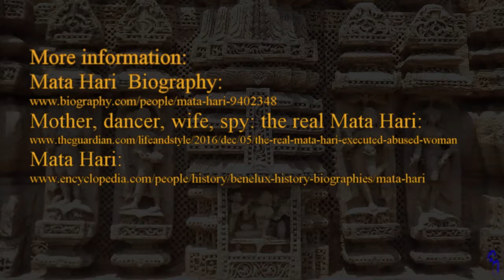Mata Hari was a Belly Dancer?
Many people connect the name "Mata Hari" with belly dance. The name resonates the east, spies, sex, and dancing. But was it belly dance that Mata Hari did?
Please help me make more mini-documentaries. Donate through Give A Little
Even one or two dollars will help!